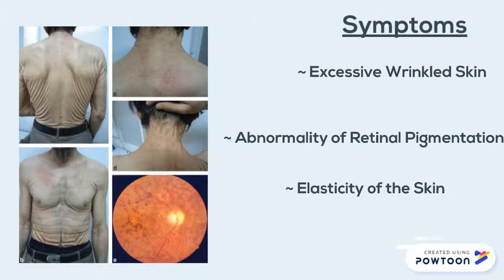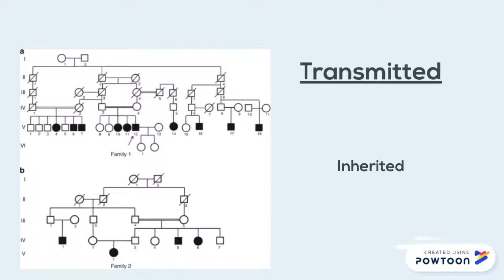Cutis Laxa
This was created for my Bio 2 class.